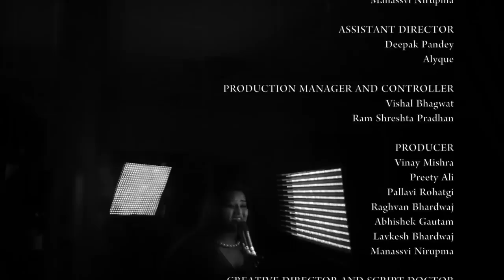Tilt | Short Film | Rohit Bhardwaj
What is right...what is wrong? What is correct ... what is incorrect? Our definitions our based on our beliefs. But sometimes it helps to look at things from a different angle.